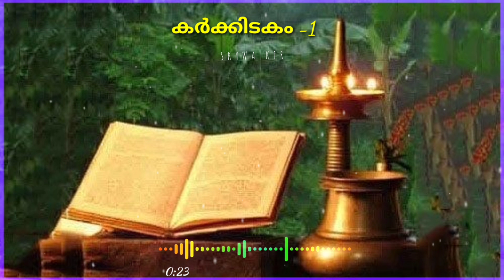Karkkkidakam 1| Ramayana Masam | Whatsapp Status